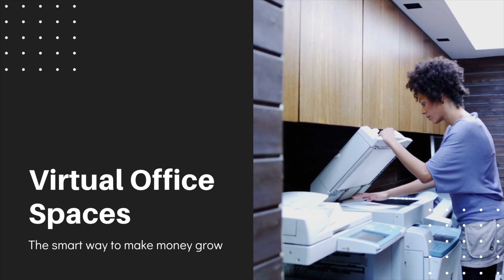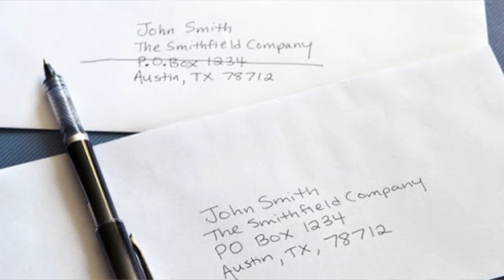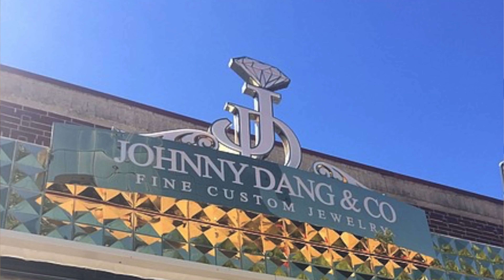How To Open A Grillz Store Location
Hey guys, I understand alot of your are interested in opening a grillz store but not sure how to go about it. I have 2 options that might help with your decision. It's not easy figuring out how to open a location so you can take your appointments and make grillz at the same time.

Here's a few factors that I will cover:
-Benefits of opening a store and an office
-Pros and Cons between the two

So watch this video all the way through to see these benefits.

How To how to make grillz,
How to make gold teeth,
How to make custom grillz,
How to start a grillz business